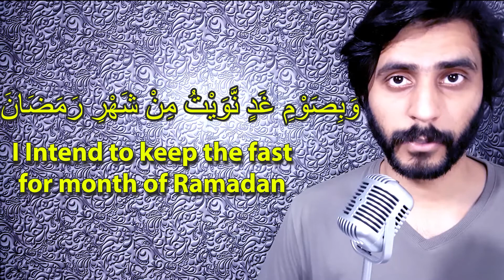How To Pronounce وَبِصَوْمِ غَدٍ نَّوَيْتُ مِنْ شَهْرِ رَمَضَانَ Dua Of Sehri